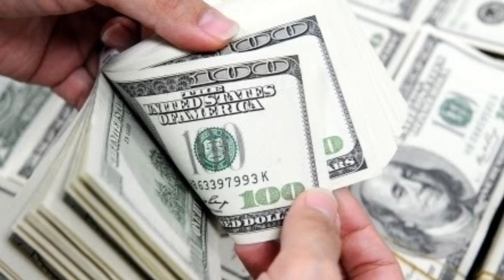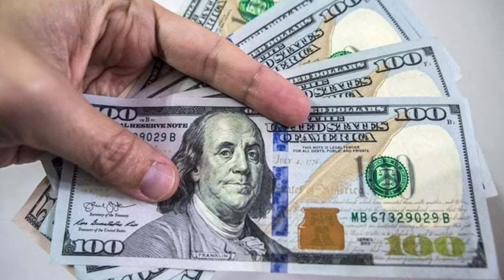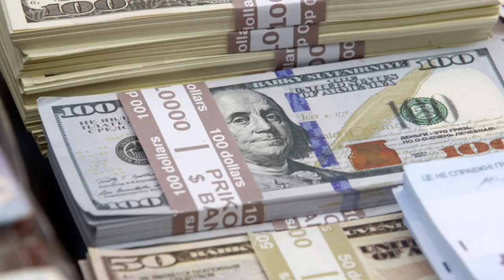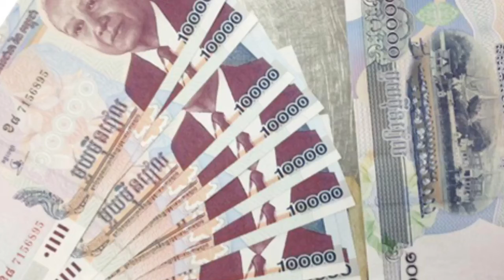អំពើអយុត្តិធម៌សង្គមនាំអោយជាតិបែកបាក់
វីដេអូឃ្លីបទី០៤ កម្មវិធីផ្សាយបន្តផ្ទាល់តាមហ្វេសប៊ុក ដែលបានប្រារពធ្វើកាលពីថ្ងៃទី២៧ ខែឧសភា ឆ្នាំ២០២០ ក្រោមប្រធានបទ "ការអនុវត្តន៍ច្បាប់ចរាចរណ៍ផ្លូវគោក" ។ ឃ្លីបវីដេអូនេះ បកស្រាយដោយលោក អ៉ិត សារម្យ ប្រធានគណបក្សបំណងពលរដ្ឋ ហៅកាត់ PPP (ភី៣) ។

ស្វែងរកព័ត៌មានពីគណបក្សបន្ថែម :
ផលិតដោយផេក Phnom Oral
សហការផលិតដោយ People Purpose Party

🌼 គណបក្សបំណងពលរដ្ឋ - People Purpose Party មានគោលដៅរួម "មាតុភូមិមួយដែលពលរដ្ឋជាម្ចាស់រស់ក្នុងភាពថ្លៃថ្នូរ"។
PPP's goal is "The nation owned by people, live with dignity."
🌼 បាវចនា "ដោយយើង របស់យើង ដើម្បីជាតិយើង"។
PPP's mottoes are "By Us, Belong to Us, For our nation."
💪 💞 🇰🇭I